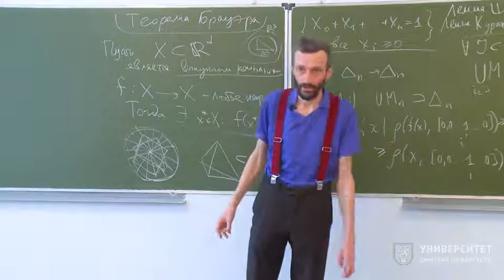Геометрия и группы. Алексей Савватеев. Лекция 15.5. Заключение